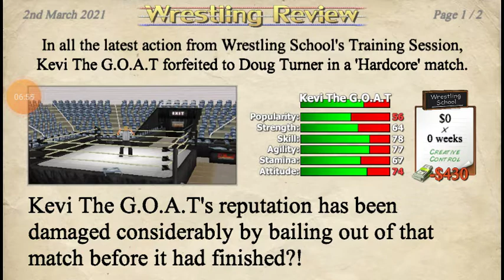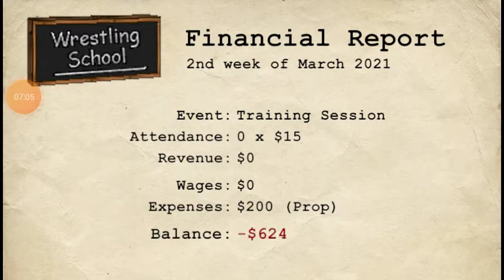Wrestling Empire on android career mode part 14 first screwjob